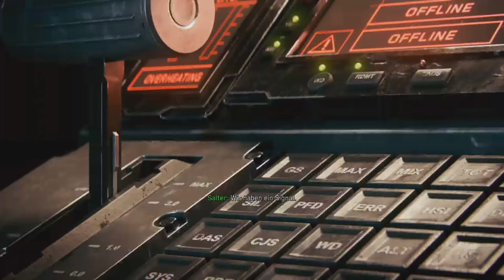Call of Duty Infinite Warfare #07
Infinite Warfare bietet drei einzigartige Spielmodi: Die Kampagne ist eine Rückbesinnung auf die finsteren, militärischen Wurzeln der Serie und ist doch ein mutiger Schritt in die Zukunft. Der Multiplayer-Modus bietet die Zukunft der Kriegsführung und jede Menge Gameplay-Innovationen. Und der Koop-Zombies-Modus nimmt die Spieler auf eine wilde Geschichte mit einzigartigen Spielfeatures und -mechaniken.